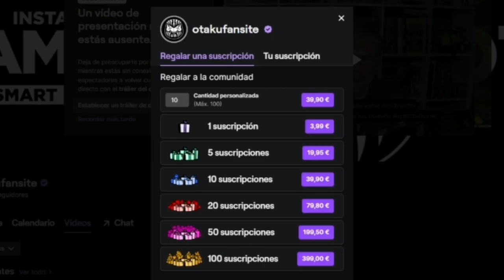😱 POR ESTA RAZON UTILIZO LAS PERKS MAS UTILIZADAS DE KILLER | DEAD BY DAYLIGHT 😱